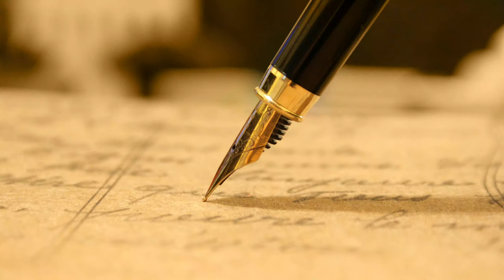Biblical Greek - Lesson 3 - Singular neuter nouns, adjectives and article. Free Greek.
What should you know after this lesson?

1. Recognise the neuter nouns.
2. The neuter article.
3. Recognise the neuter adjectives.

If you recognise the names of the nouns, whether they are masculine, feminine or neuter, and their corresponding adjectives, you are doing well!  Learning this way will train you to understand words in context without having to know each and every word.  Later, this will help you to read texts with some unfamiliar words.  Don't worry, everything you need to know will be repeated when we learn to read.

Photo: Gold Goblet with Personifications of Cyprus, Rome, Constantinople, and Alexandria, 700s,  MET Museum NYC.
Film clips: Assassin's Creed Odyssey